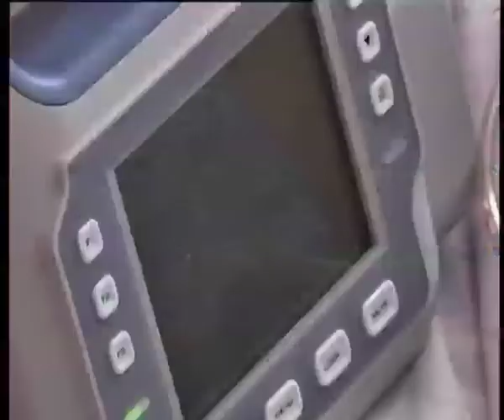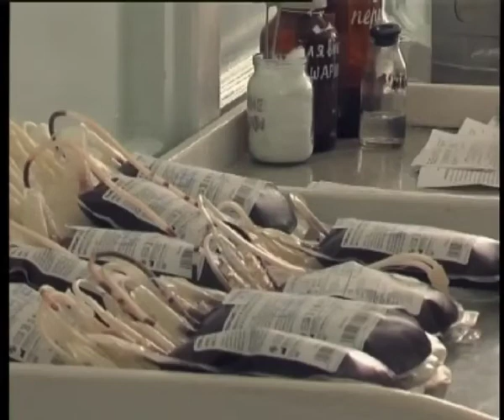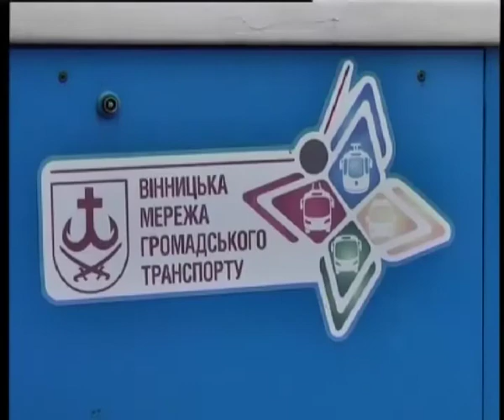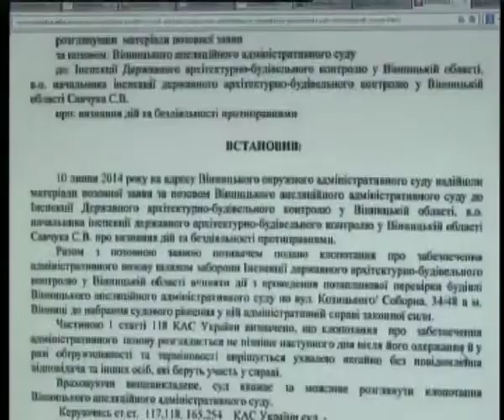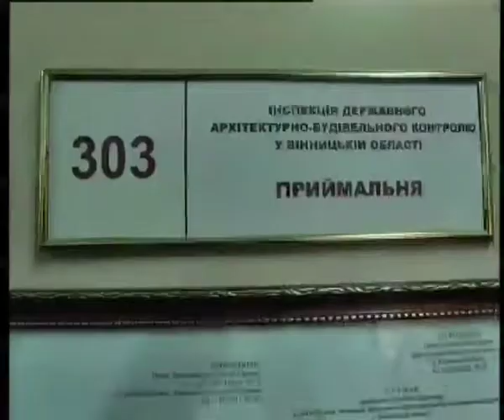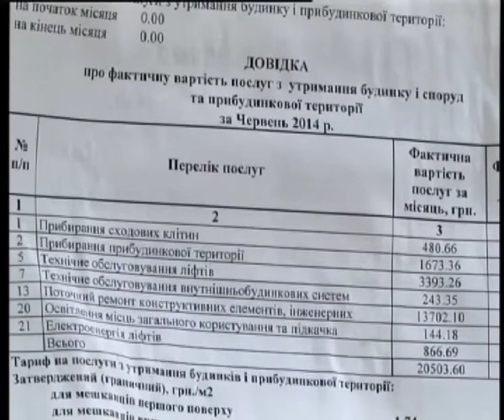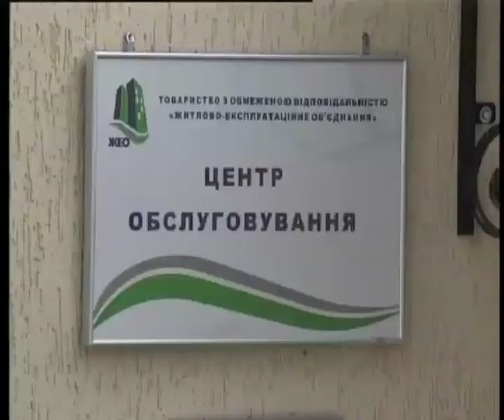Телеканал ВІТА новини 2014-07-17